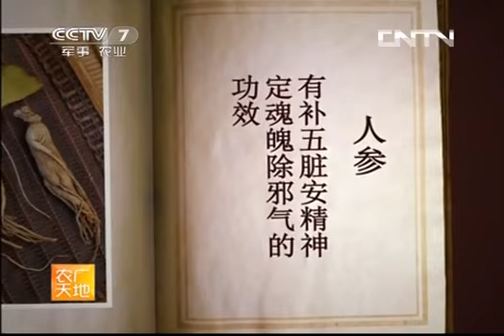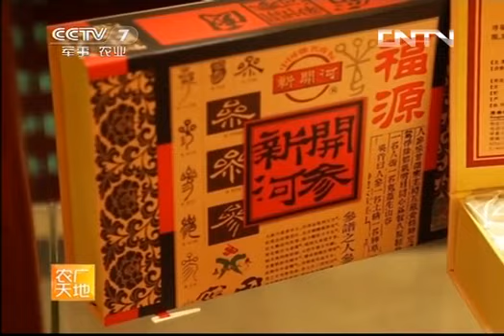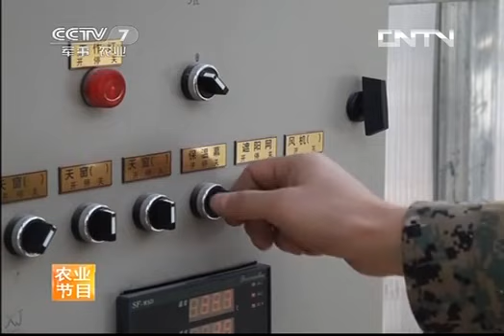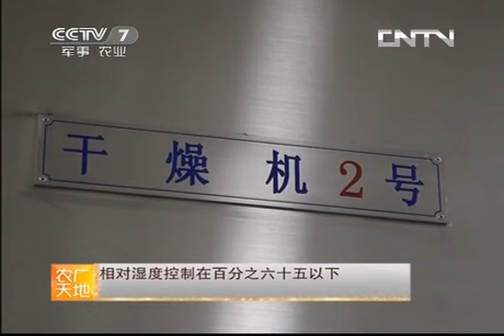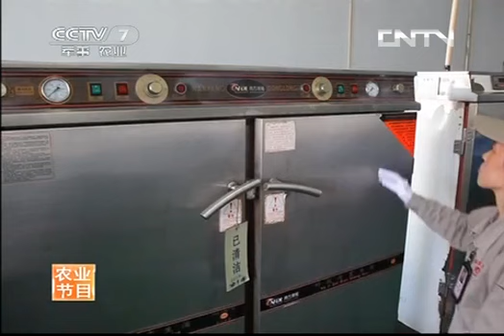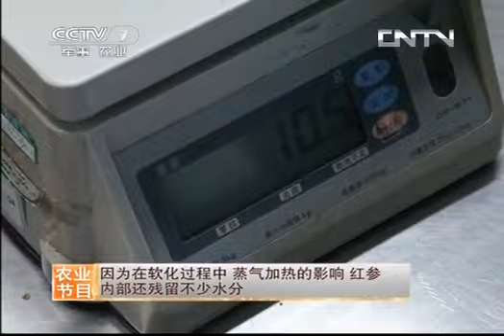农广天地 《农广天地》 20130627 人参的采收与加工